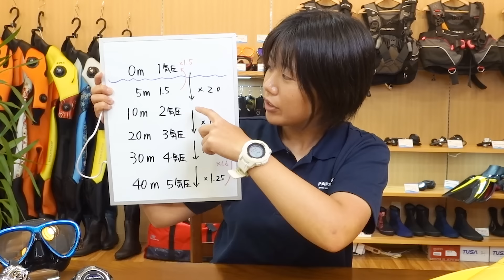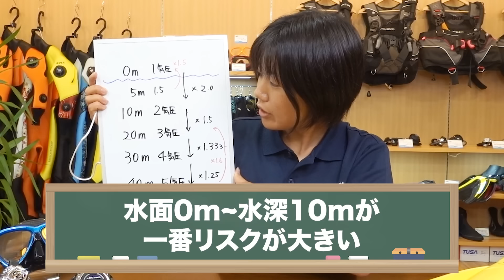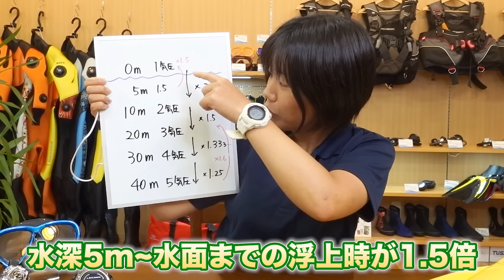「その3分が命を救う！」初心者ダイバーが陥る安全停止の落とし穴…今すぐ知りたいその理由とは？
本日は *正しい安全停止について* をお話ししました！
実は止まらない方が良いのでしょうか？ww
ダイビングに付き物のリスクを正しく知って、安全に続けていきましょう♪

パパラギYouTubeをご視聴いただきありがとうございました！
このチャンネルは、これからダイビングを始めたい方の不安解消や悩みごとを解消するためのチャンネルです🤿
ひとりでも多くの方に、素敵なダイビングライフを送っていただきたいと思っています！
ダイビングのこんな情報を知りたいなどありましたらコメントを是非🙏

パパラギダイビングスクール
1986年創業！国内最大規模のスキューバダイビングスクール。
徹底した安全管理と、国内トップクラスの初心者ダイビングライセンス認定実績。

YouTubeで言えない話をこっそり配信

◆ライセンス取得コースについて知りたい方はコチラ
【パパラギダイビングスクール ホームページ】

【パパラギダイビングスクール Instagram】
旬な海の情報はコチラから！
【パパラギダイビングスクール X（旧Twitter)】
日々の活動状況や報告はXで公開中！

【パパラギダイビングスクール Blog🐬】
お得なイベント告知やツアー情報を知りたい方へ

◆各地の水中世界を紹介するチャンネル、その名も「水中世界」（サブチャンネル）🤗

【初心者ダイビングライセンスコースはコチラ】
藤沢本店
神奈川県藤沢市 南藤沢10-4